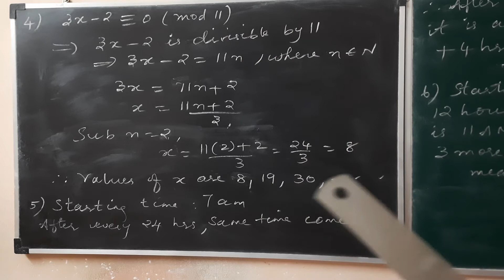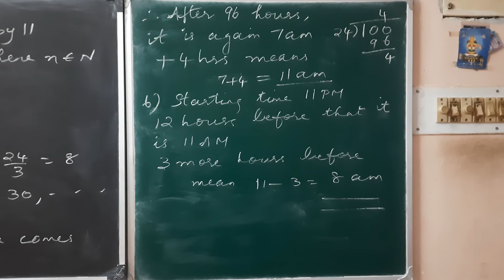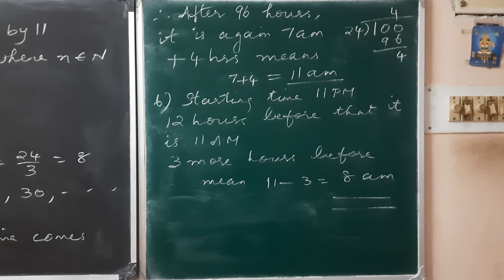Std X ex 2.3 que 4,5,6